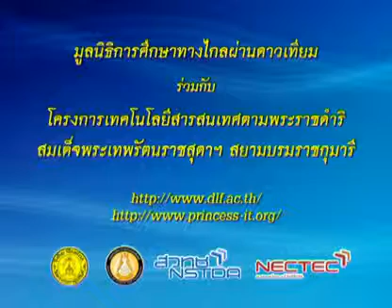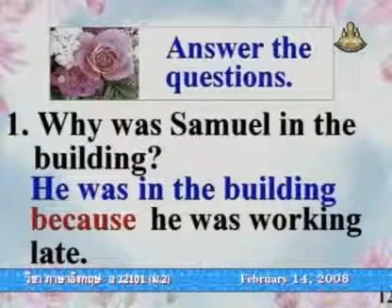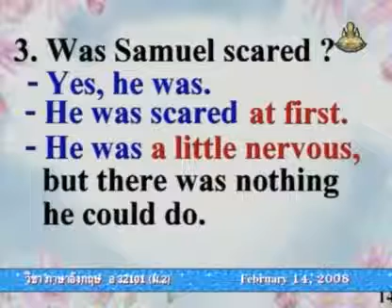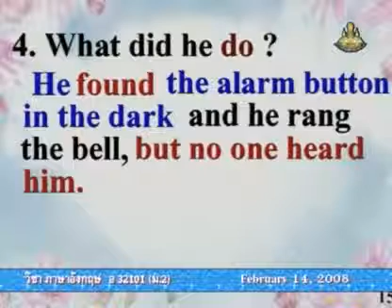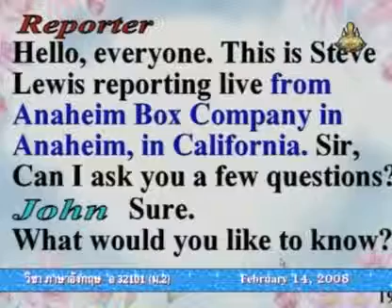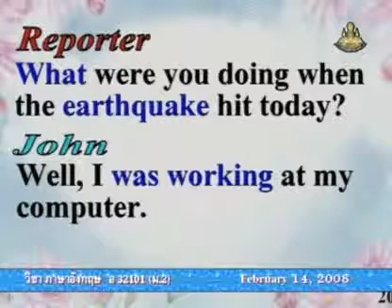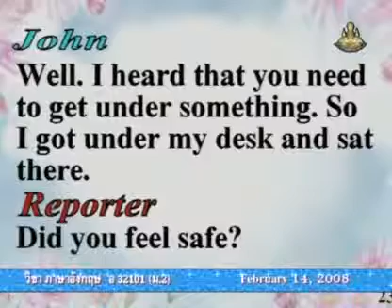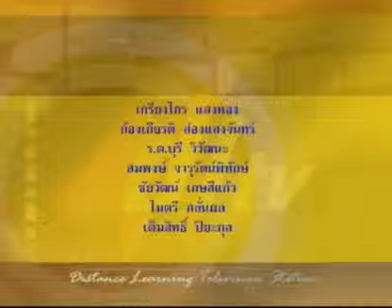401 50enM2 110Dh englishm2 ภาษาอังกฤษม 2